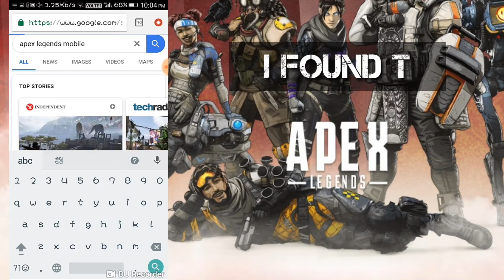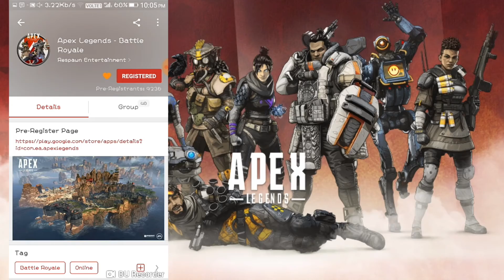APEX LEGENDS mobile pre registration